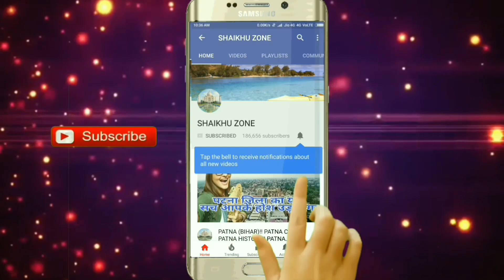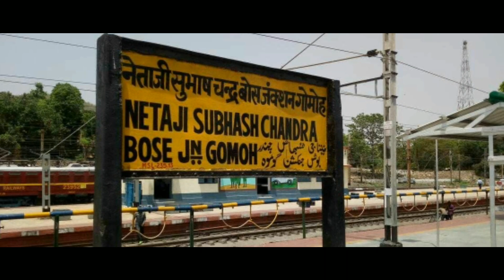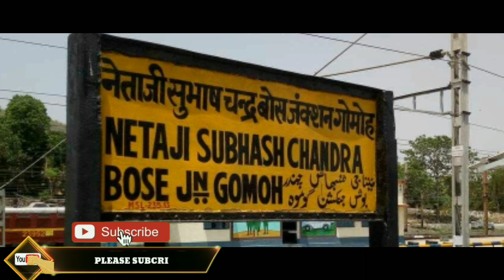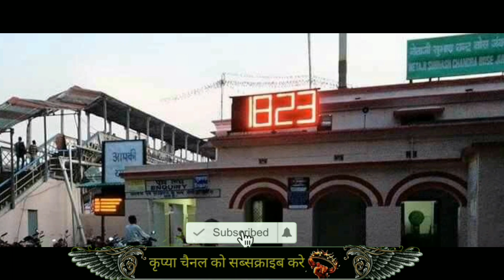NETAJI SC BOSE GOMOH JUNCTION (JHARKHAND)!! GOMOH RAILWAY STATION HISTORY!! GOMOH JN!!GOMOH DHANBAD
Namaskar Dosto,
Aaj mai aap ko jharkhand ke dhanbad district ke dhanbad railway division ke netaji shubhas chandra Bose gomoh railway station ke bare me aap logo ke sath ek choti si jankari share kiya hai,